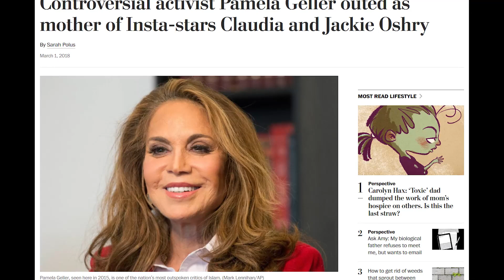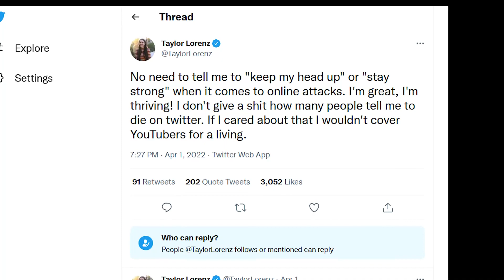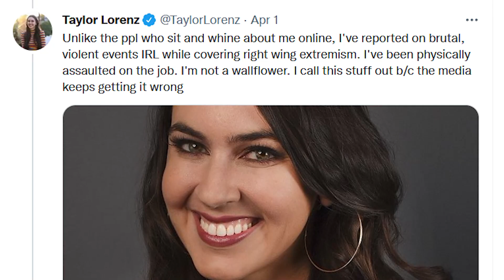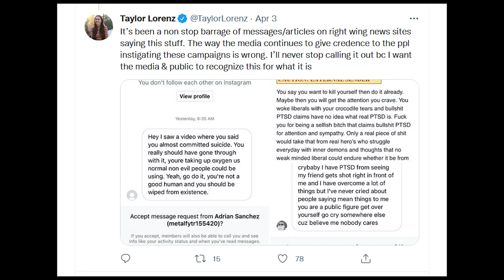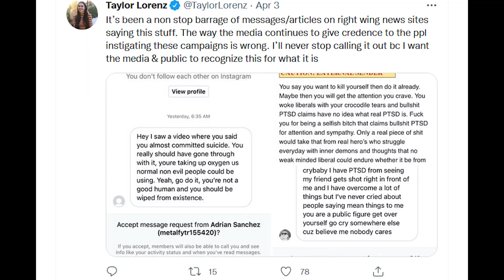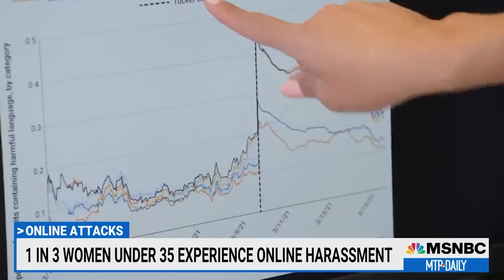Taylor Lorenz puts MSNBC on BLAST over online harassment segment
Taylor Lorenz puts MSNBC on BLAST over online harassment segment and claims to have gotten even more mean tweets!

Do you believe that Taylor Lorenz has suffered PTSD from mean tweets?